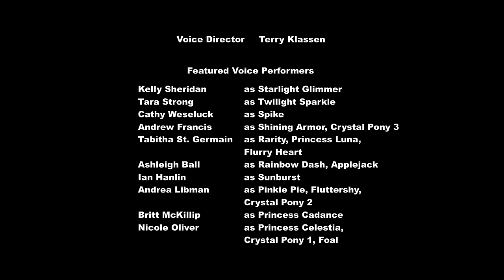My Little pony Temporada 6 cap 1 La Cristalización Primera Parte 1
Las Mane 6 y Spike asisten a la celebración de la cristalización de la nueva bebé de Cadence y Shining Armor en el Imperio de Cristal, que resulta ser un alicornio; Twilight tendrá la oportunidad de mostrarle a Starlight Glimmer su primera Lección de la Amistad, siendo su primera alumna al ser reformada. Luego de que Spike le muestra el lugar a Starlight, descubre que su viejo amigo de la infancia, llamado Sunburst se encuentra ahí siendo un hechicero. Pero, al destruirse el corazón de cristal, una oscura tormenta se avecina